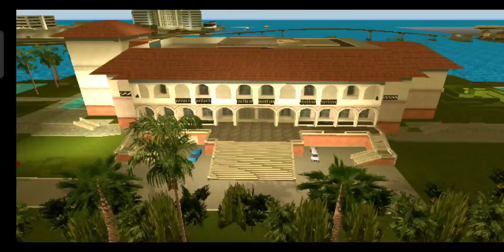GTA Vice city The Fastest Boat gameplay #8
GTA vice city gameplay #8 The Fastest Boat
GTA VICE CITY
GTA V
GTA SAN ANDREAS
GTA VI
GTA III
GRAND THEFT AUTO SIX
GRAND THEFT AUTO THREE